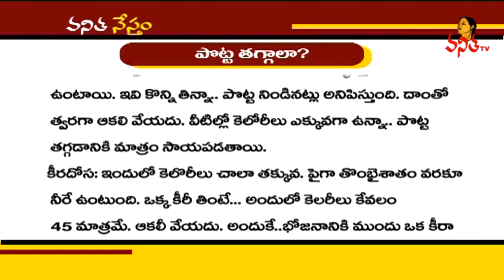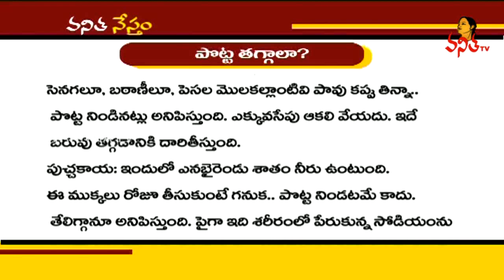How to Lose Your Belly Fat Quickly and Naturally || Health & Beauty Tips || Vanitha Tips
How to Lose Your Belly Fat Quickly and Naturally || Health & Beauty Tips || Vanitha Tips || Vanitha TV